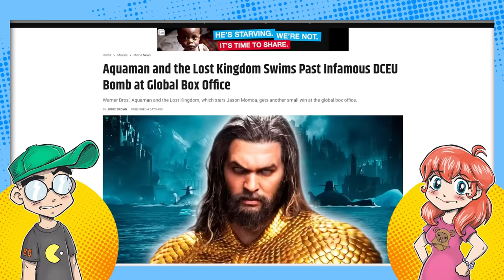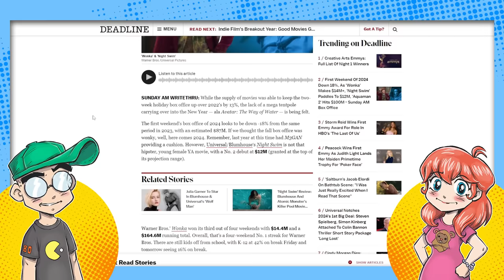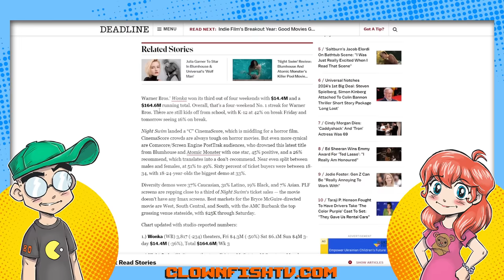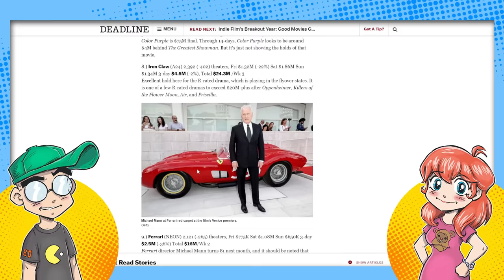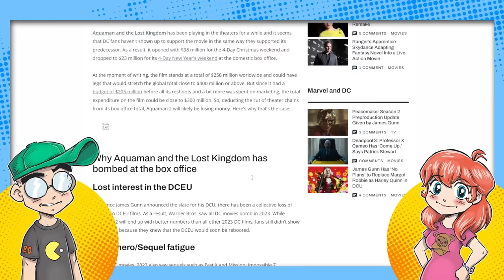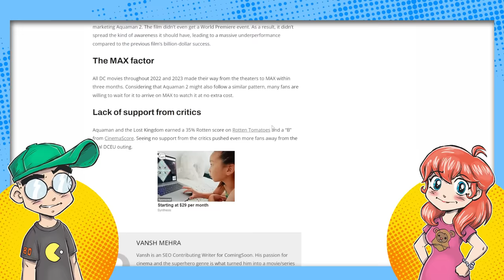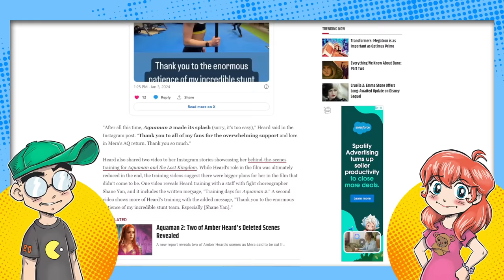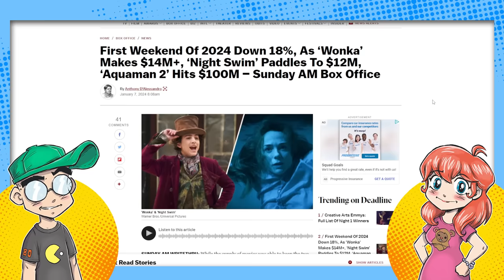Aquaman 2 FINALLY Makes $100 Million...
Warner Bros. keeps burning cash on the DCEU. Aquaman 2 has JUST made $100 million domestic but is still ahead of The Flash. Still, it's got a long way to go to be profitable.

Additional Context:
"Aquaman 2," officially titled "Aquaman and the Lost Kingdom," has reportedly reached a significant milestone at the box office, crossing the $100 million mark. However, this achievement comes amidst a challenging period for the film and the broader DC Extended Universe (DCEU). The sequel to the 2018 hit "Aquaman," which grossed over $1.14 billion globally, has faced a less enthusiastic reception from both critics and audiences.

Additional Context:
The film received a tepid "B" CinemaScore, indicating weaker word-of-mouth compared to its predecessor's "A-" score. Furthermore, "Aquaman 2" opened lower than expected, with significant drops in box office revenue following its debut weekend. These results have raised concerns about the movie's profitability, especially given its reported budget of over $200 million, not including marketing expenses and possible reshoots​​​​.

Factors contributing to the film's underperformance include growing superhero fatigue among audiences, controversy surrounding cast members, and general indifference to the sequel. This decline in interest has been observed not only in DC's offerings but also in some recent Marvel films, suggesting a broader trend of diminishing returns for superhero blockbusters.

In the context of the DCEU, "Aquaman and the Lost Kingdom" marks the fourth box office disappointment for the franchise in a single year, raising questions about the future direction and profitability of DC's cinematic universe. The film's performance adds to a series of setbacks for DC, which has struggled to consistently match the critical and commercial success of its Marvel counterparts.